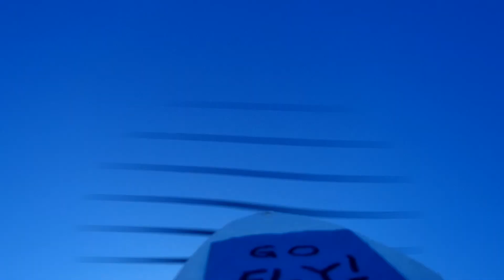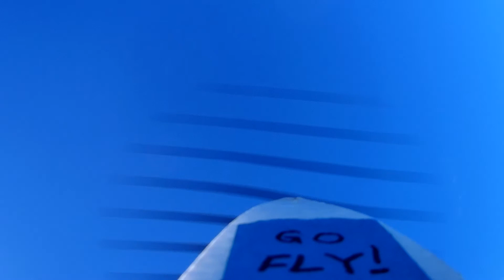Learning how to do loops and inverted flight with the Volantex Phoenix V2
At the BARCF flying field teaching myself how to do loops and inverted flight.
I've got a long way to go still. but did OK for a beginner.
Im Always open for tips and suggestions.  post them below.

Using:
Spektrum AR637T RX
Spektrum DX6E TX
Spektrum 3S 2200
Camera: Akaso Brave 4 with a mount that came with the model